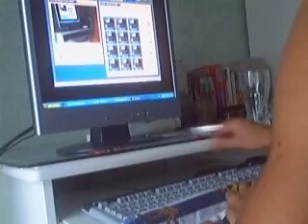YMCK - RAIN 0.9 AA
Nice combo but a lot of miss there is a moment very hard
BLooDBuRNiNG plays YMCK - RAIN 0.9 AA